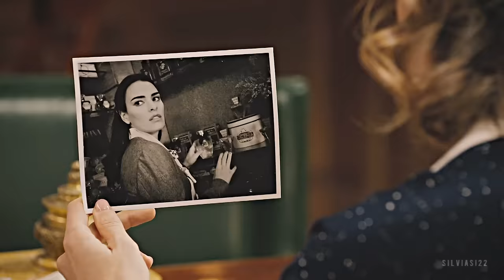Marta & Fina | Glimpse of Us | MAFIN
WATCH IN HD!!! Spoilers 1x38

Spanish lesbians, Spanish text and video.
Estoy living. Hacía mucho no amaba tanto un ship, español y lésbico y TAN BIEN CONSTRUIDO.

Sus diálogos, escenas, cómo van poco a poco, el desarrollo, lo gran actrices que son Marta Belmonte y Alba Brunet. Todo el fandom que se ha creado alrededor de MAFIN y que haya incluso fans internacionales, que no entienden español y están living...

No quería engancharme y lo retrasé hasta que esta semana fue inevitable. Mis tardes empiezan a las 15:52 y no voy a volver a hacer planes de lunes a viernes a esas horas hasta 2026.

lo bonito que es comentar cada detalle, foto, gesto, palabra o frase de nuestra Doña Marta en Twitter. Es como volver a tener 16 años y ser fangirl.

Shippear tanto algo y compartirlo con amigas me hace feliz.
Dedico a este video a mi querida Reen (who doesn't sleep to watch their scenes in alive from Australia, crazyyyy), y a @claraedits2 que son muchos años siendo amigas vidders y vamos a conocernos de manera random gracias a Marta, flipo!!!

VER SUS ESCENAS YA PORQUE NO VAN A DECEPCIONAR.

● Couple: Doña Marta y Fina
● TV Show: Sueños de libertad
● Song: tittle
● Coloring: Jula Misiak

xxx
-Sil